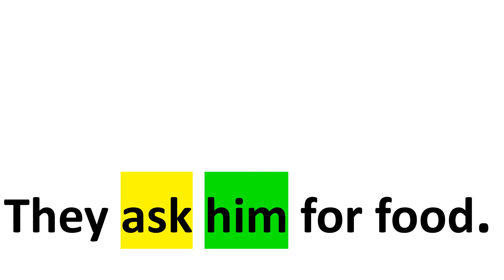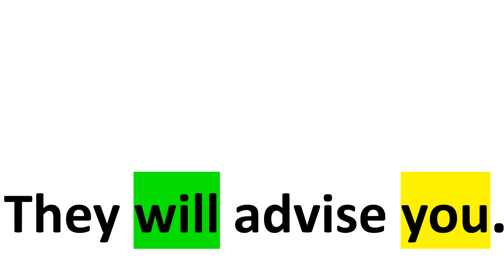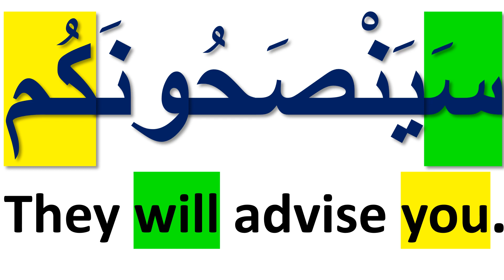🎯 Read Long Arabic Words - Be Ready For Arabic Books/leer árabe/aprende árabe